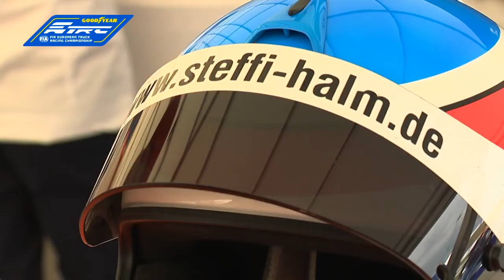Goodyear FIA ETRC 2022 - #04 Nürburgring - Internationale Highlights (Deutsch)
Die Highlights vom Rennen auf dem Nürburgring 2022.